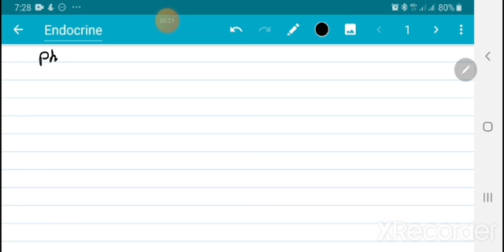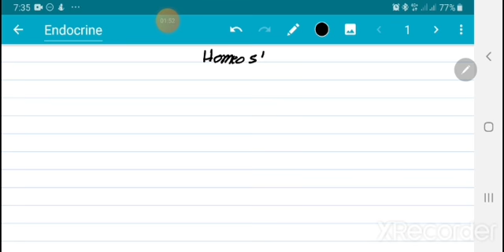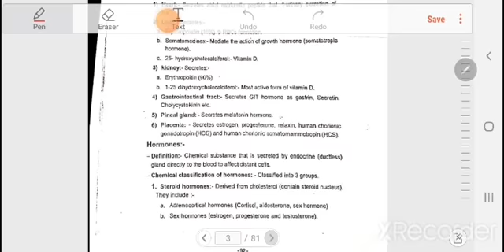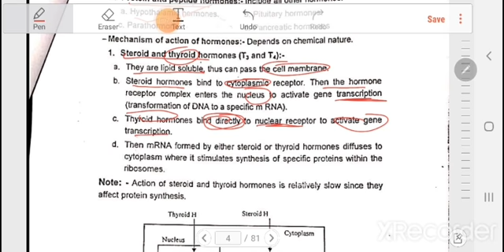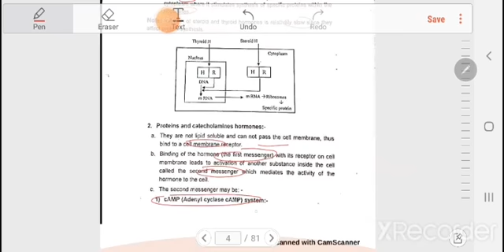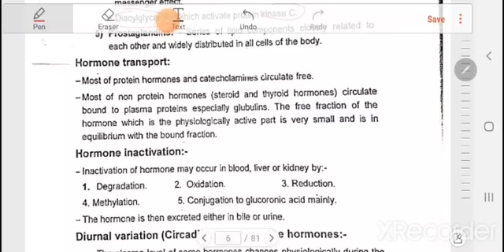Endocrine introduction. 90-95